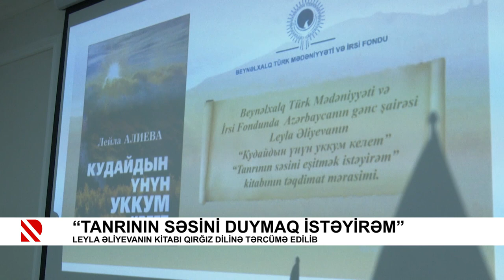“Tanrının səsini duymaq istəyirəm”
Leyla Əliyevanın kitabı qırğız dilinə tərcümə edilib